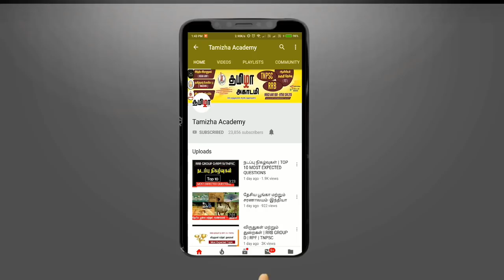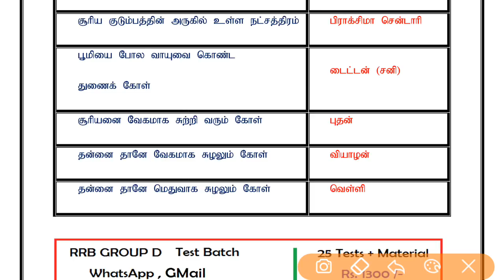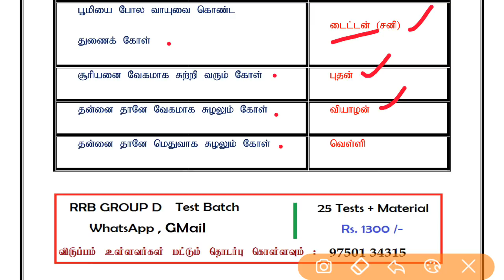கோள்கள் - முக்கிய குறிப்புகள்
PDF LINK